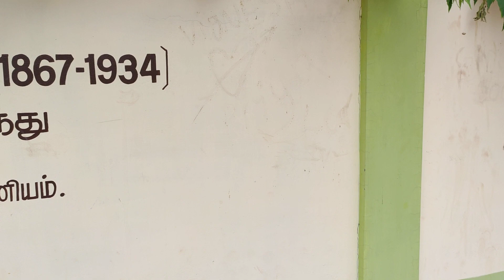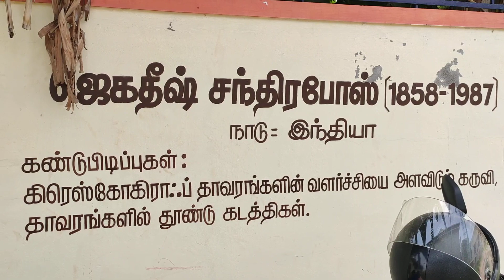Inventors and their inventions